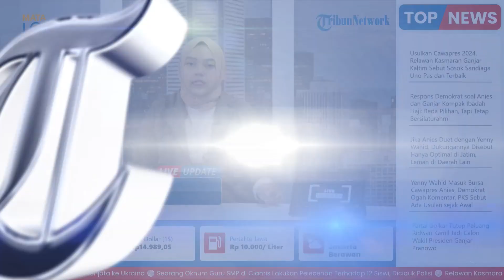Jawaban Golkar saat Ditanya Peluang Ridwan Kamil Jadi Cawapres Dampingi Ganjar Pranowo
TRIBUN-VIDEO.COM - Ketua DPP Partai Golkar, Dave Laksono merespons perihal nama Ridwan Kamil masuk dalam bursa bakal calon wakil presiden (cawapres) Ganjar Pranowo.

Dave mengatakan sejauh ini sikap politik Golkar tetap mendorong Airlangga Hartarto untuk maju sebagai Cawapres.

Dia menegaskan tak ada nama lain selain Airlangga yang didorong Golkar untuk maju di 2024.

Namun, Dave mengatakan Golkar tetap membuka komunikasi dengan partai politik (parpol) lainnya.

Meskipun pihaknya tak menutup komunikasi dengan seluruh parpol demi membangun koalisi besar yang permanen.

Sebelumnya, Sekretaris Jenderal DPP PDI Perjuangan (PDIP) Hasto Kristiyanto menyampaikan pantun menarik ketika melakukan peletakan baru pertama (groundbreaking) pembangunan Monumen Plaza Dr.(HC) Ir.Soekarno yang terletak di kawasan GOR Saparua, Kota Bandung, pada Rabu (28/6/2023).

Isi pantunnya, selain memuji komitmen Gubernur Jawa Barat Ridwan Kamil untuk menghargai pendiri bangsa khususnya Bung Karno.

Selain itu juga menyinggung Ridwan kamil sebagai bakal calon wakil presiden potensial pendamping Ganjar Pranowo, capres dari PDIP.

Kang Emil, sapaan akrab Ridwan Kamil, tak bisa menutupi rasa sukanya.

Ada setidaknya tiga pantun Hasto yang disampaikan terbuka dihadapan hadirin yang memuji Kang Emil.

Dalam pantun terakhir, mengundang tepuk tangan meriah dari khalayak yang hadir.

Apalagi Hasto membakar semangat dengan teriakan 'Merdeka' yang dipopulerkan partai itu khususnya Ketua Umum DPP PDIP Megawati Soekarnoputri.

Kang Emil, ketika tiba saatnya menyampaikan pidato sambutan, mengawali dengan tanggapan singkat atas pidato dan pantun Hasto itu. (*)

Artikel ini telah tayang di Tribunnews.com dengan judul Golkar Tutup Peluang Ridwan Kamil Jadi Cawapres Ganjar Pranowo,
Penulis: Fersianus Waku
Editor: Adi Suhendi
Host: Firda Ananda
VP: Erwin Joko P.

Penulis: Fersianus Waku
Editor: Adi Suhendi
Host: Firda Ananda